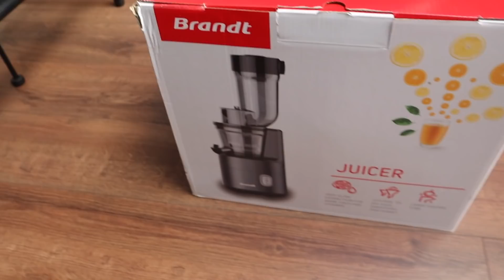Vlog run expo, conférences + bla-bla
MERCI À TOUS CEUX QUE J'AI RENCONTRÉS POUR VOS ONDES POSITIVES !
Merci à Brandt de nous accompagner dans nos rêves sportifs :)

Associée : @chloe.tedaldi